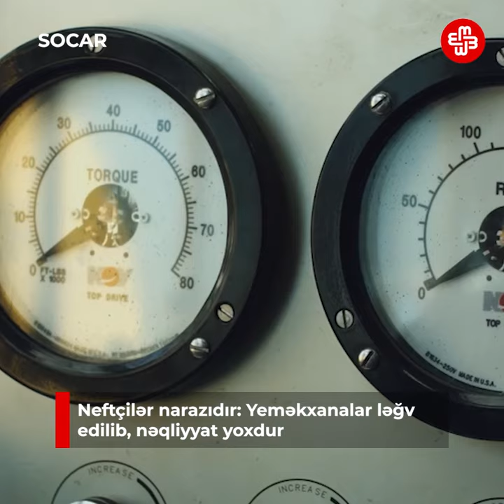1DƏQİQƏ: Neftçilər narazıdır: Yeməkxanalar ləğv edilib, nəqliyyat yoxdur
1DƏQİQƏ - Günün əsas xəbərləri:

- Neftçilər narazıdır: Yeməkxanalar ləğv edilib, nəqliyyat yoxdur
- Azərbaycan təmsilçiləri finala keçə bilmədilər
- Putin Gürcüstanla viza rejimini ləğv edir